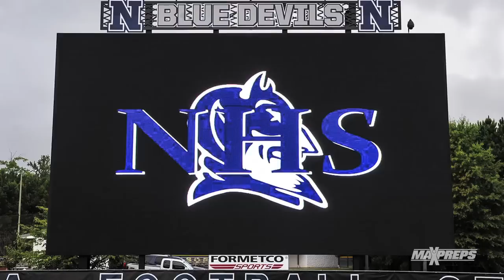Norcross (Ga.) unveils nation's largest high school football video board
Giant electronic video board is on-par with those of top colleges